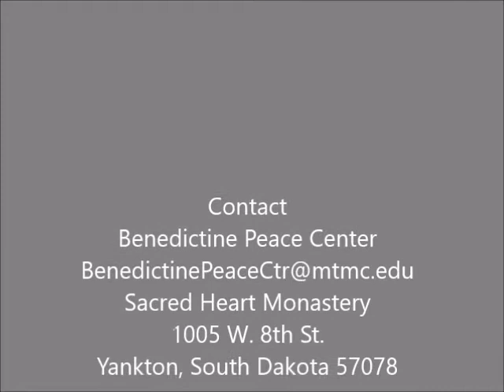Winter silence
Enter into the silence of a retreat at the Benedictine Peace Center at Sacred Heart Monastery, Yankton, SD.  Flexible scheduling and beautiful scenery.  Options of attending Liturgy of the Hours and Eucharist with the Sisters and of spiritual direction.